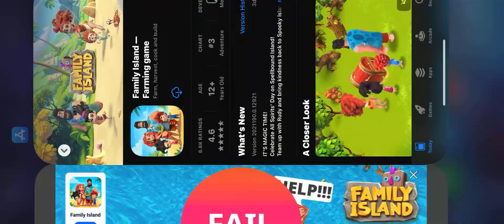Ep5:Last Backyard levels|Plants Vs Zombies